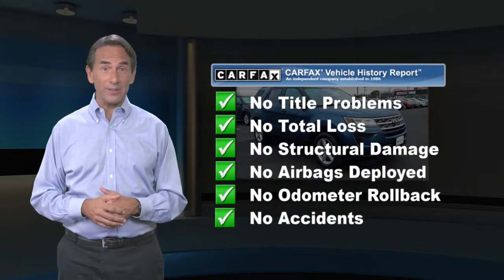Certified 2018 Ford Explorer , Point Pleasant, NJ U13040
[RLVID:7923:47757e9d3f3414d8:4424b324be809241:1]